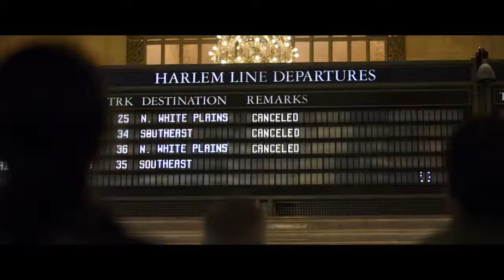21 Bridges| Official Trailer #1 (2019)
21 BRIDGES follows an embattled NYPD detective (Chadwick Boseman), who is thrust into a citywide manhunt for a pair of cop killers after uncovering a massive and unexpected conspiracy. As the night unfolds, lines become blurred on who he is pursuing, and who is in pursuit of him. When the search intensifies, extreme measures are taken to prevent the killers from escaping Manhattan as the authorities close all 21 BRIDGES to prevent any entry or exit from the iconic island.